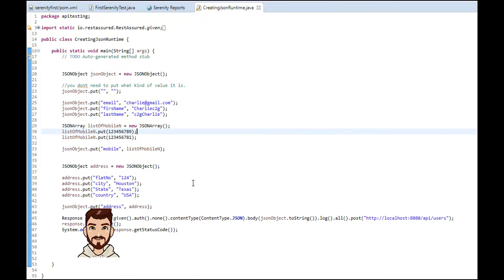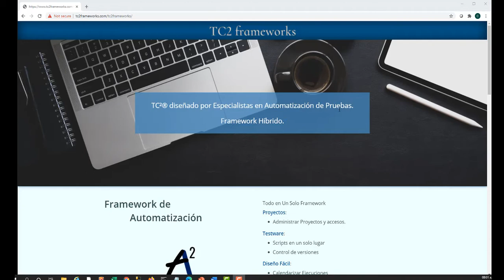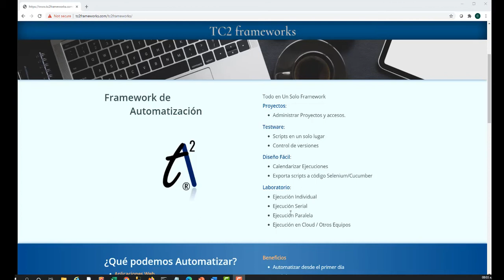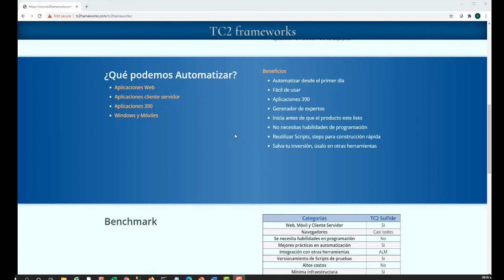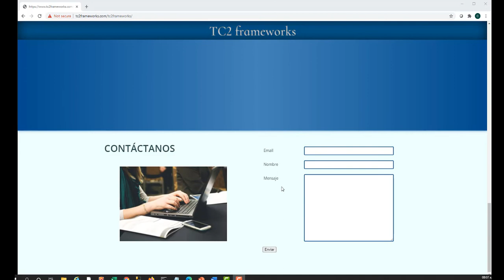TC2 Frameworks - Acerca de TC2 Sulfide!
En este vídeo veremos acerca de TC2 Sulfide! Un framework de Automatización de Pruebas de Software para aplicativos Web, Móviles, Cliente Servidor, 390, Windows APPs y más. Esto con una caracteristica que lo distingue de otras herramientas. No necesitas conocimientos de Programación para Automatizar y darle mantenimiento rápidamente a los scripts!.